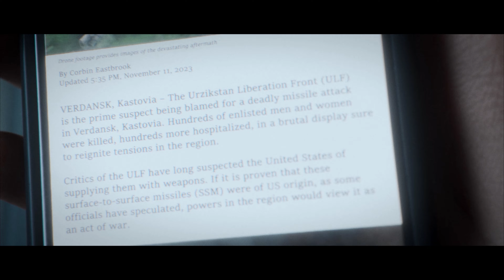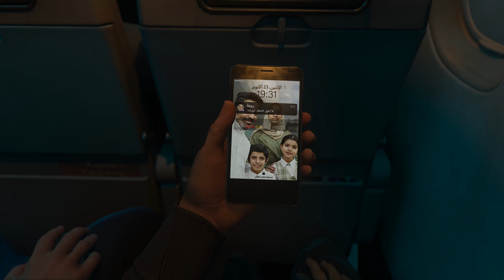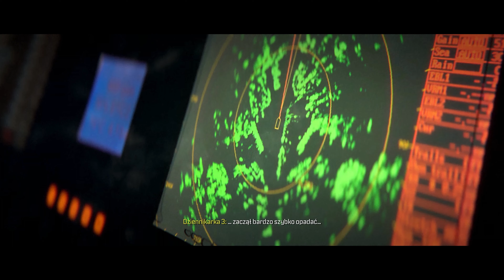Call of Duty Modern Warfare 3 2023 - Passenger, Crash Site